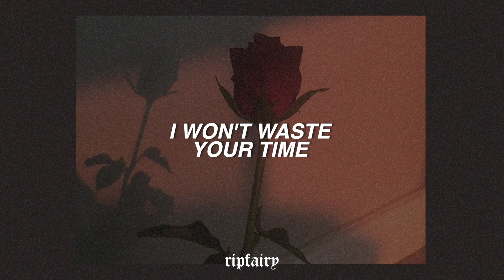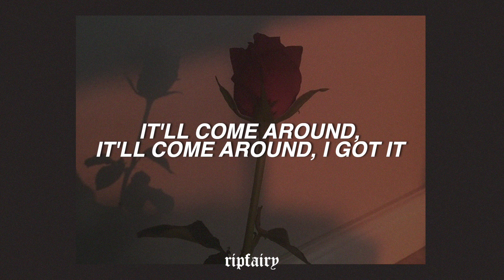oliver tree - waste my time (lyrics)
social media ☆彡